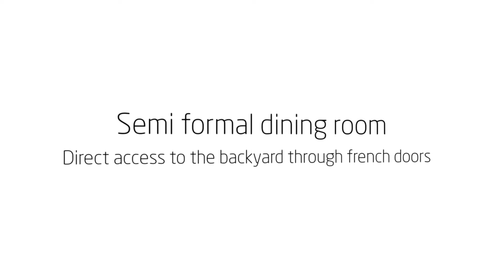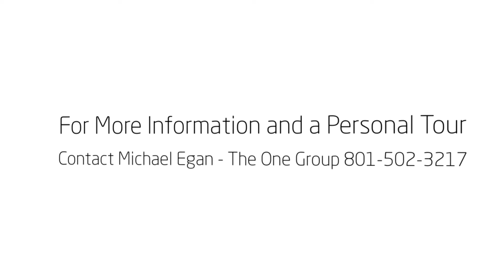13304 S Copper Park Drive - Herriman Home For Sale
This traditional modern East facing home offers sleek style in a private community setting. With general commercial services blocks away, this home offers conveniences required by today's busy lifestyles. The mature landscaping and community parks and open open spaces offer a felling like nothing else. The informal entry spills into a large great room with vaulted ceilings offering a very open feel - which make this space perfect for entertaining. The great room flows seamlessly into the modern kitchen. The kitchen is graced with custom cabinets and offers ample amounts of counter top space. With semi formal dining joining the kitchen make it perfect for watching the kids do their homework while dinner is prepared. The kitchen offers direct access to the backyard through french doors. The yard is ready for those summer BBQ's, entertaining, and just hanging out with the family. The large master suite is your personal retreat, offering all of the modern amenities you will ever need in a very private setting, large walk-in closet, jetted tub and separate shower. The additional two upper floor bedrooms are ready for your bedroom set and any wardrobe. The unfinished basement with 10 foot ceilings is icing on the cake with plenty of room to spread out and grow. 2 car garage make this an incredible find.